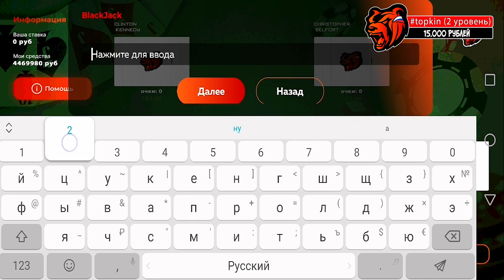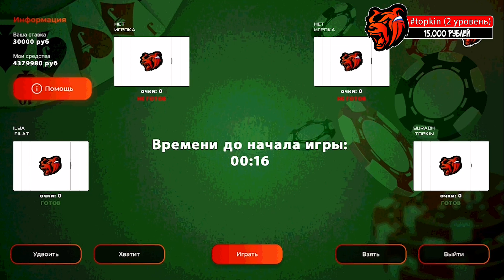ВСЯ ГОРЬКАЯ ПРАВДА О КАЗИНО В БЛЕК РАША! ЭТОТ КАЗИНО Я ЕГО РОТ.. BLACK RUSSIA 2022!